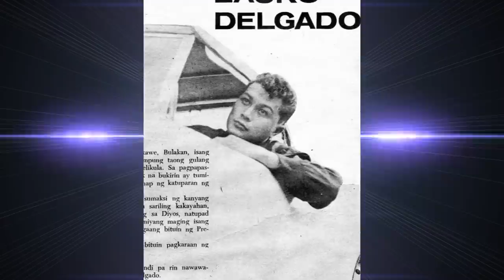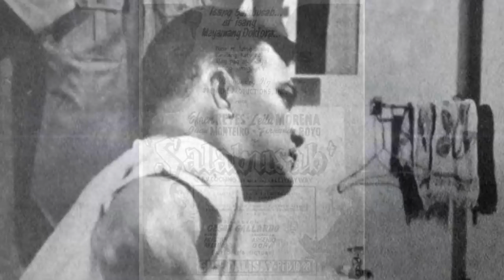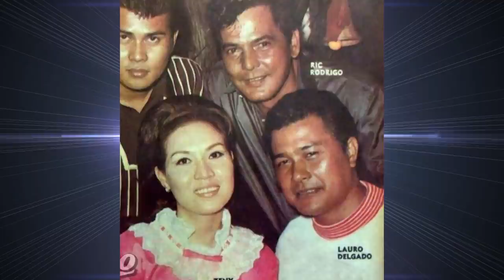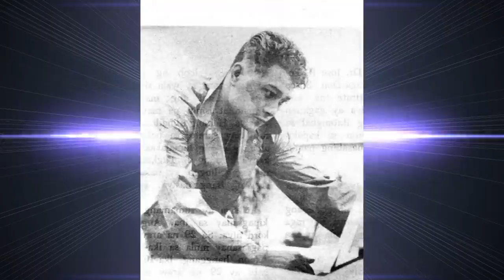Lauro Delgado Biography: KILALANIN ang tanyag na KONTRABIDA noon 1960s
Filipino Classic Actor Biography: Alamin ang buhay ni Loreto Porcincula o Lauro Delgado ng Premiere Productions.